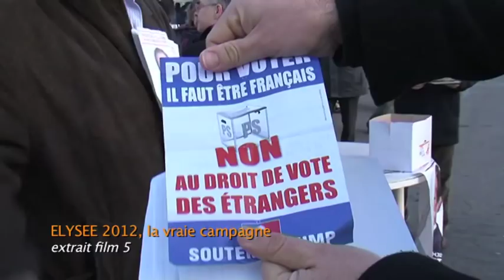Tractage Bruno Beschizza au marché de Neuilly- sur- Marne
Troisième extrait inédit du cinquième film d'"Élysée 2012, la vraie campagne" : séance de tractage avec Bruno Beschizza au marché de Neuilly- sur- Marne.